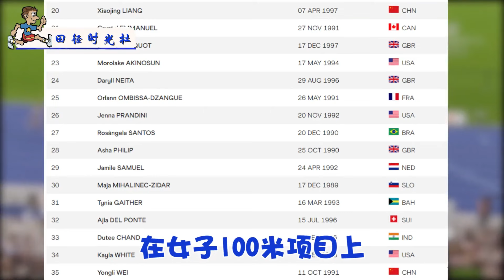刘翔师妹彻底火出圈！体坛女神夏思凝女子一百米栏再次夺冠！颜值与实力并存！【田径时光社】